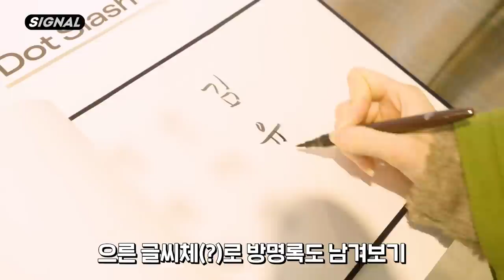지우와 유연 | tripleS 트리플에스 : SIGNAL 221221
트리플에스가 크리스마스를 맞이해 준비한 특별한 이벤트🎁

1.🎄크리스마스 이벤트 Day 01🎄

Day 01 이벤트 기간 : 21일 오후 3시 ~ 22일 오후 2시 59분

2. tripleS 트리플에스 : Christmas version Double Class Objekt

Digital Release
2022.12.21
20:00 KST/ 6:00 EST

12월 21일 20:00-12월 22일 19:59시까지 크리스마스 버전 더블 클래스 오브젝트(331Z)만 만나보실 수 있습니다.